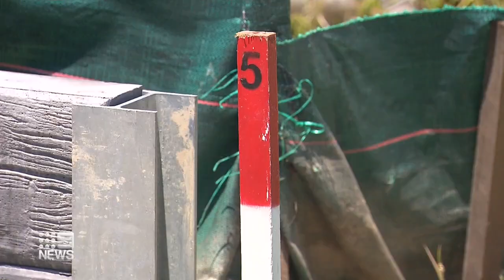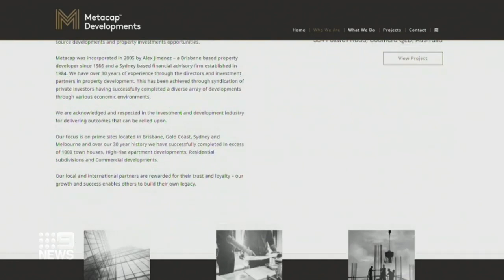Queensland couple lose dream home hopes due to developer loophole | 9 News Australia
A young Queensland couple has missed out on building their first home due to a loophole that allowed developers to terminate their contract a year and a half after the purchase.